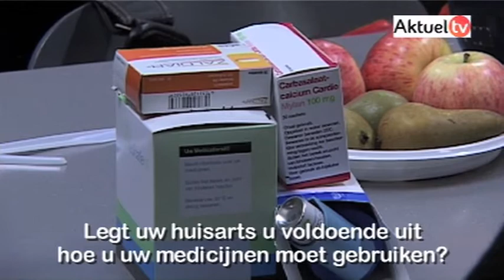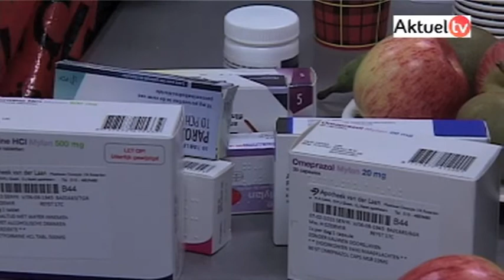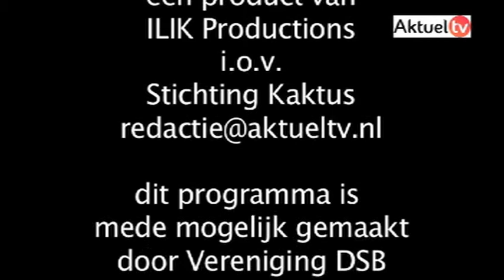AktuelTV.nl; Medicijncheckdag in Afrikaanderwijk. Uitzend 21/08/13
Veel Turkse Nederlanders gebruiken hun medicijnen niet op een juiste manier of gebruiken medicijnen, die niet voor hen bedoelt zijn en dit kan leiden tot gevaarlijke situaties. Vereniging DSB organiseerde daarom i.s.m. de Hogeschool Rotterdam en het Albeda College hun jaarlijkse Medicijncheckdag, die wederom massaal werd bezocht door de vrouwen uit de Afrikaanderbuurt.

Bir çok Hollandalı Türk ilaçlarını yanlış kullanıyor. Bu da tehlikeli durumlara yol açıyor. Vereniging DSB bu nedenle son iki yıldır ilaç danışma günü düzenliyor. Bu sene Hogeschool Rotterdam ve  Albeda College ile birlikte düzenlenen etkinliğe Afrikaander Mahallesinden kadınlar topluca katılarak, kullandıkları ilaçlar hakkında danışma aldı.